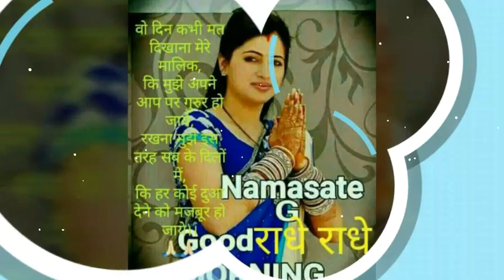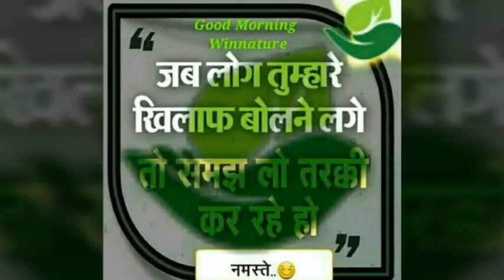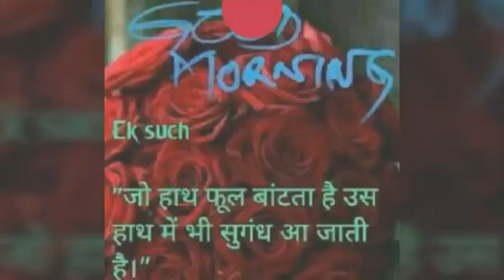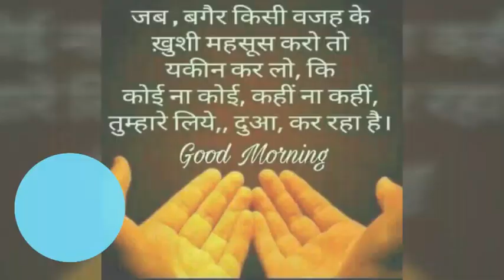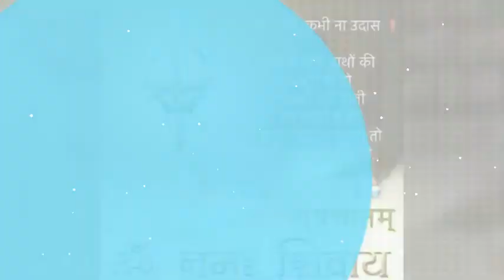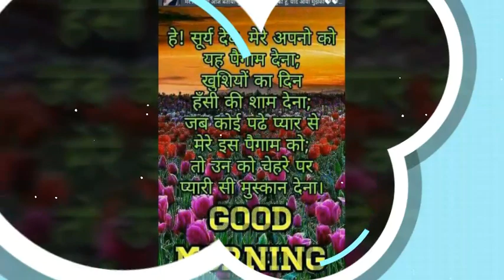Ompusp good morning hindi bhajan..satyam Shivam sundaram 21/10/2017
Good morning beautiful bhajan for what's app